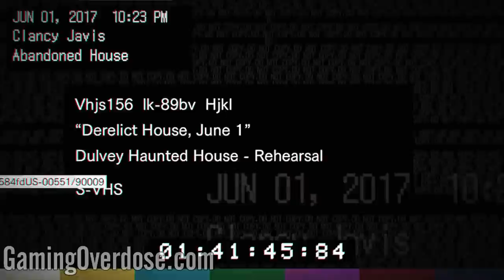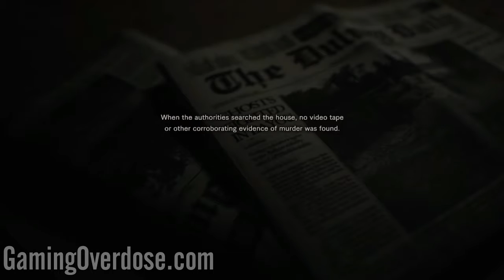Resident Evil 7 Midnight All Secrets Solved Walkthrough Guide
Overdose Gameplay of Resident Evil 7 Guide to free DLC See it all here and now on Gaming OVERDOSE.

Follow Gaming OVERDOSE on all social media platforms!